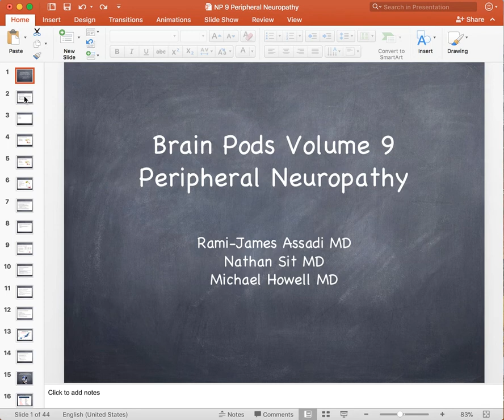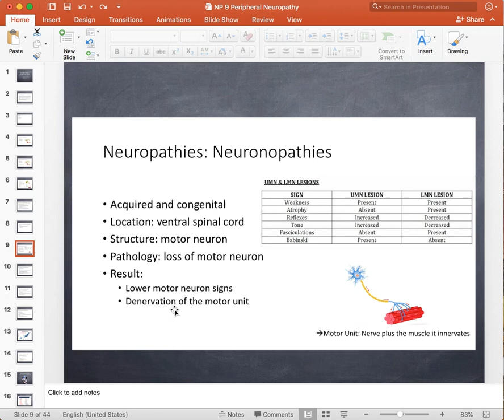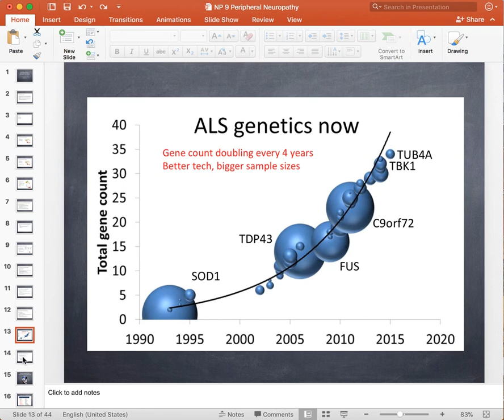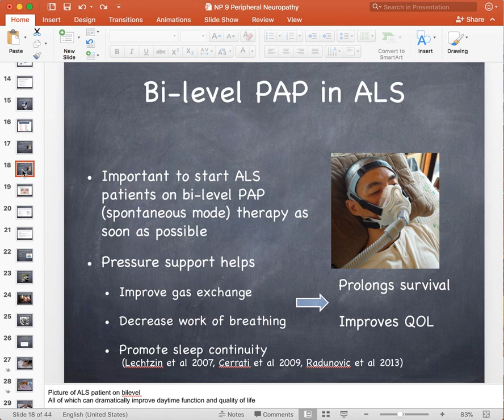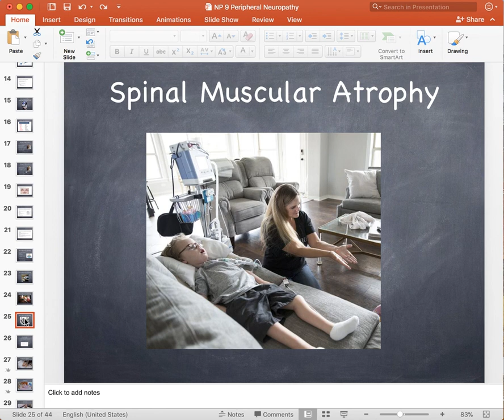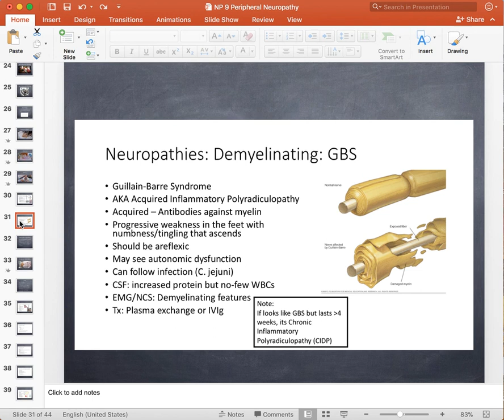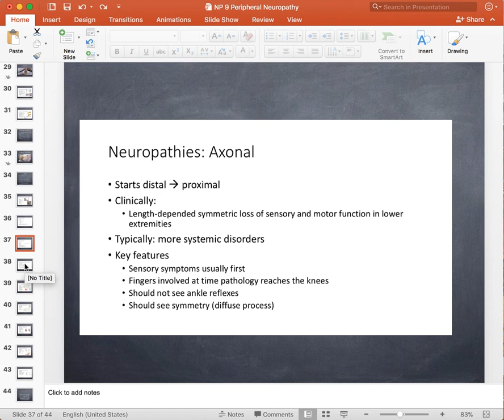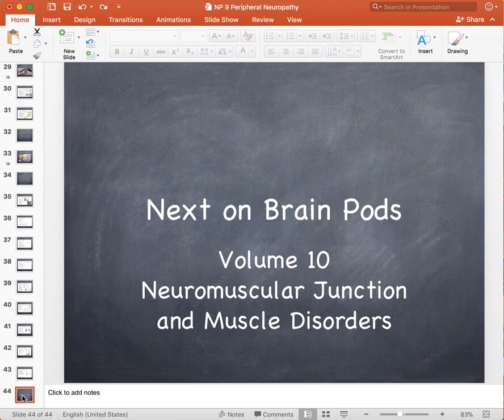Brain Pods Volume 9 Peripheral Neuropathy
Chapter 1-Introduction 0:00
Chapter 2-Neuronopathies 6:26
Chapter 3-Electromyogram/Nerve Conduction Study 20:50
Chapter 4-ALS Treatment 22:15
Chapter 5-Spinal Muscular Atrophy 32:34
Chapter 6-Neuropathies-Demyelinating 39:08
Chapter 7-Acute Inflammatory Demyelinating Polyradiculopathy 40:07
Chapter 8-Charcot Marie Tooth 47:33
Chapter 9-Neuropathies-Axonal 48:25
Chapter 10-Compression Neuropathies 52:09